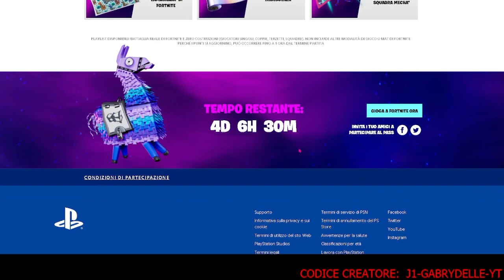COME RISCATTARE GRATIS RICOMPENSE SULLA PLAYSTATION e SU FORTNITE!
Supply Llama è arrivato!
Iscriviti per sbloccare gli obiettivi della community e guadagnare ricompense di gioco tra cui una schermata di caricamento, Wrap e Glider, oltre a guadagnare un tema dinamico per PlayStation 4 e avatar PSN!

Collega il tuo Account PSN/Epic su  :      fn.gg/theSupplyLlama

🔴 SUPPORTAMI COME CREATORE CON IL MIO  CODICE CREATORE➜  J1-GABRYDELLE-YT

🔴 Tutti i giorni Live su Youtube e Twitch

🏆 Codice Mappa della Sfilata  :      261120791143

🏆Codice  Mappa di Nascondino :   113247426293

(comprate da qui giochi a bassissimi prezzi)

Benvenuti a tutti😻

🔴 PC GAMING

➜ RAZER VIPER RGB  mouse

➜Razer Kraken Pro V2 RZ04 :

➜BLACK WIDOW RAZER RGB MECCANICA tastiera

🔴PS4 Slim

🔴PS5 Disc Edition

🔴 STREAMING PC

SAMSUNG 860 EVO (250GB)
AMD CPU ryzen 5 2600
GTX NVIDIA 1070 8 GB
TEAM DDR4 2666Mhz PC4-21300
Thermaltake Versa H26 Mid-Tower
Seagate Internal Hard Drive
ELGATO HD60 S

🔴Comandi BOT per la Chat/Live

!orari                            ( per vedere gli orari di quando sono in LIVE)

!twitter                       ( link di twitter)

!donazione               ( link per donare qualcosa/ Streamlabs)

!discord                  ( link  gruppo   discord)

!creatore                  ( per supportarmi come creatore su Fortnite)

!social                       ( per vedere alcuni  miei social)

!points                      ( per vedere quanti  crediti/coins avete)

!id                              ( per vedere il mio  nome su Fortnite )

!isola                      ( Codice Isola per visitare la mia isola)

!sfilata                             ( Codice Creativa della Sfilata )

!nascondino                    ( Codice Creativa del Nascondino )